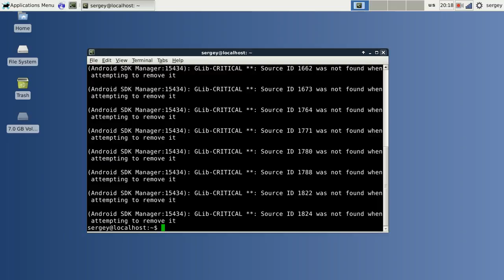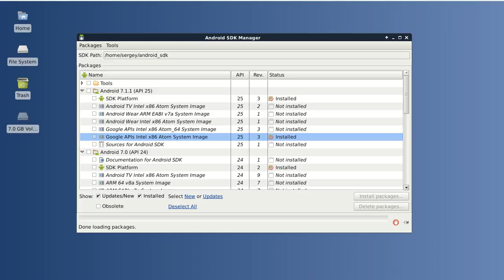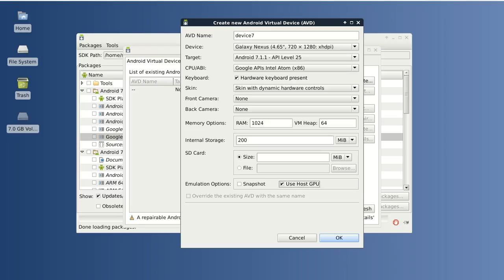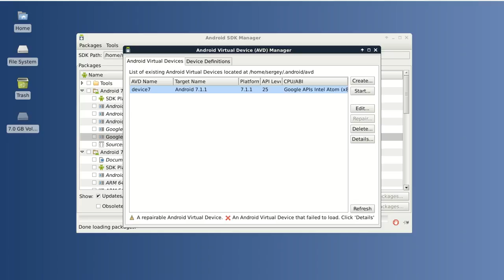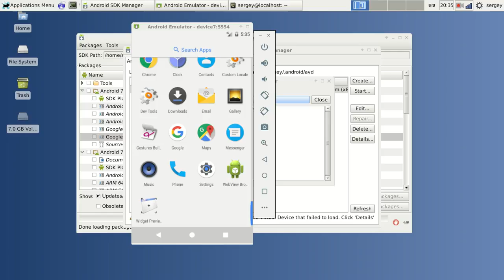How to run android emulator with Google APIs x86 Image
In this video I will show how to create and run AVD (android virtual device) based on Google APIs Intel x86 Atom System and Android 7.1.1.

When using Google APIs system image you will have most of google services pre-installed on your virtual android device.